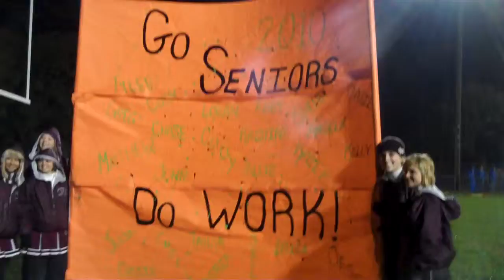Cheerleaders wait for the football guys to come back on the field